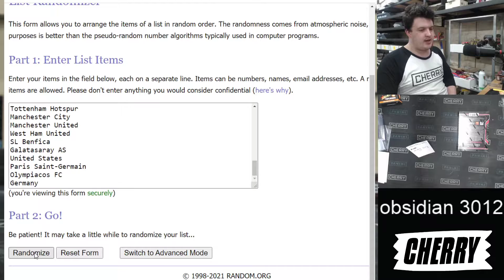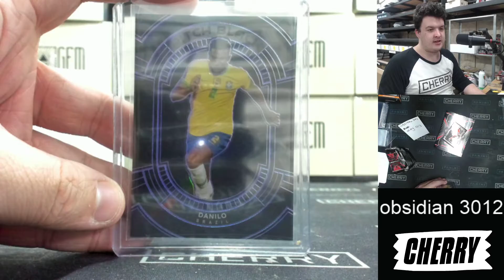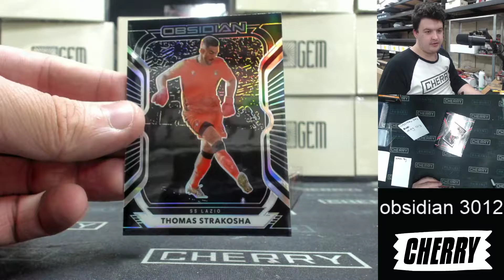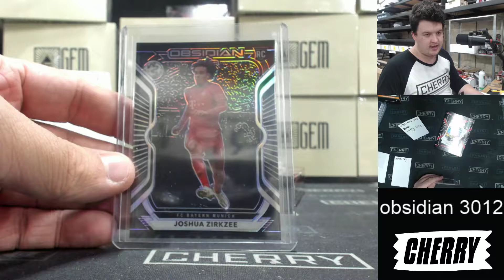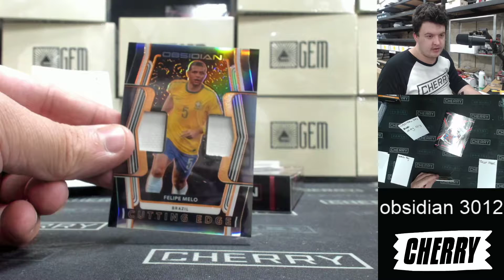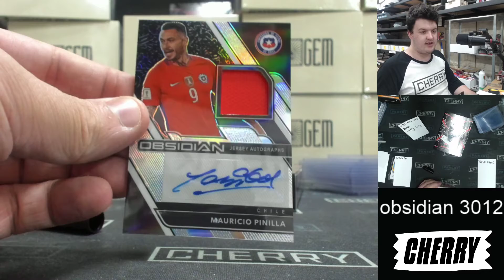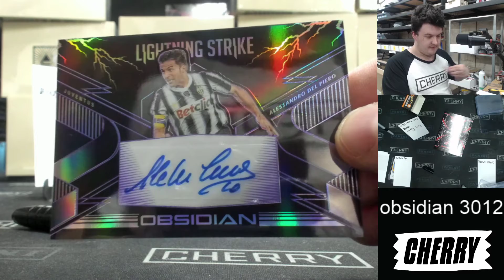20-21 Obsidian Soccer 1-Box Break 3012 - Random Team - May 03 (5pm)